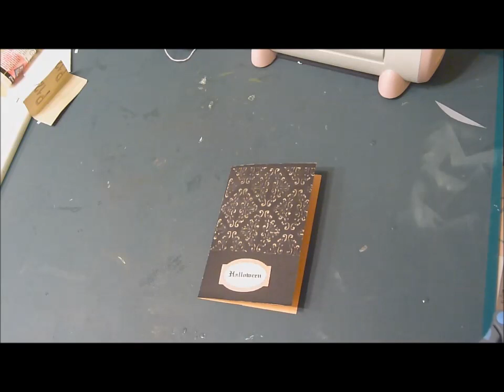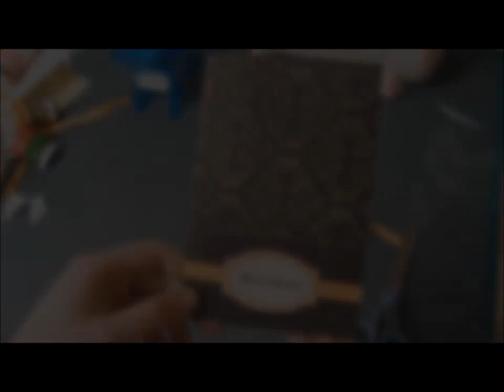Vieille tapisserie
L'occasion d'utiliser un type de papier bien sympa!!